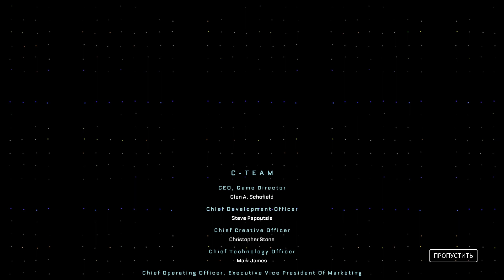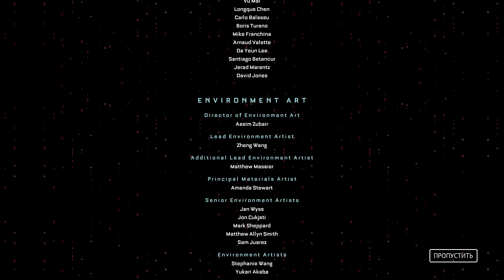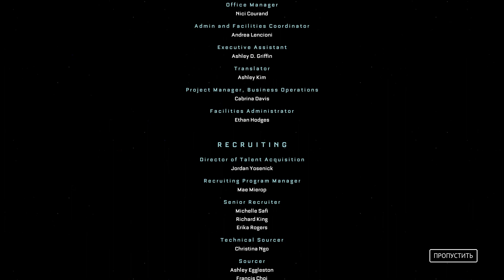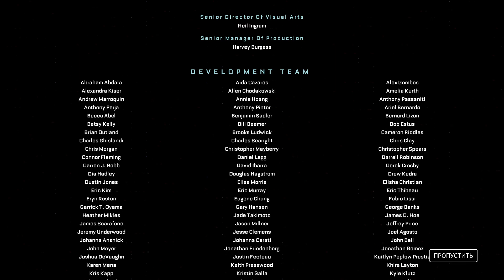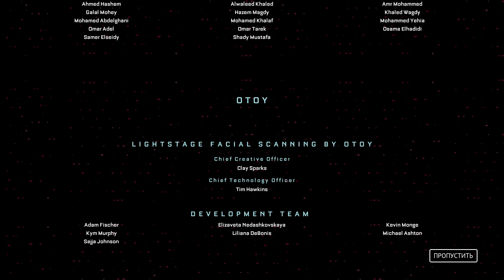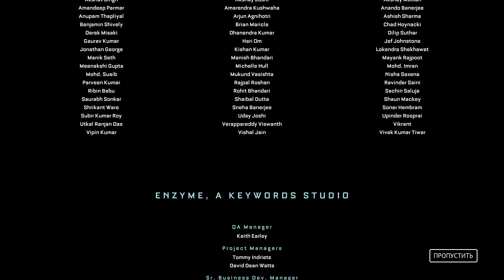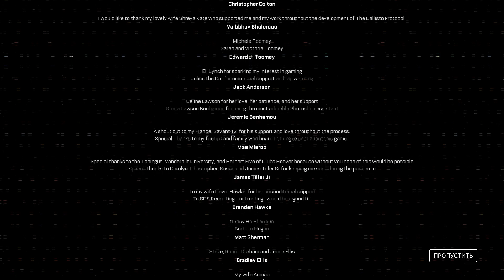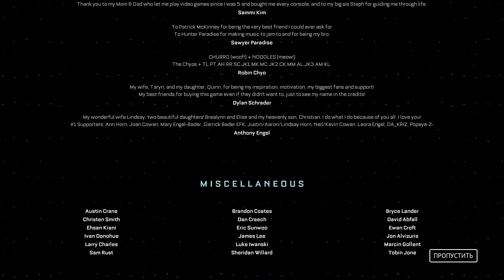The Callisto Protocol Gameplay Part 6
В этой повествовательной игре ужасов на выживание от третьего лица, действие которой происходит через 300 лет в будущем, игрок возьмет на себя роль Джейкоба Ли — жертвы судьбы, брошенной в тюрьму «Черное железо», тюрьму строгого режима, расположенную на луне Юпитера. Каллисто. Когда заключенные начинают превращаться в чудовищных существ, в тюрьме царит хаос. Чтобы выжить, Джейкоб должен пробиться в безопасное место, чтобы сбежать из тюрьмы Черного Железа, раскрывая темные и тревожные тайны, спрятанные под поверхностью Каллисто. Используя уникальное сочетание стрельбы и ближнего боя, Джейкоб должен будет адаптировать свою тактику для борьбы с быстро меняющимися существами, собирая мусор, чтобы разблокировать новое оружие, снаряжение и способности, чтобы опередить растущую угрозу и избежать ужасов Мертвой Луны Юпитера.